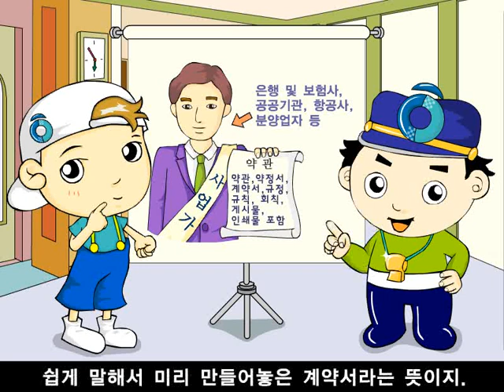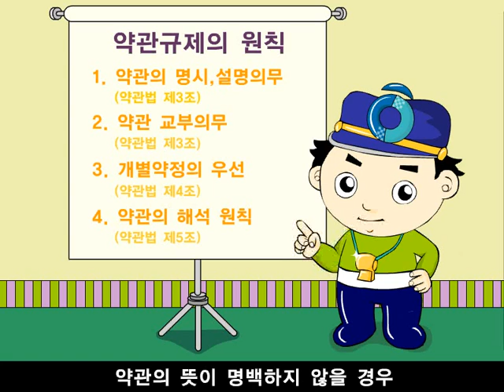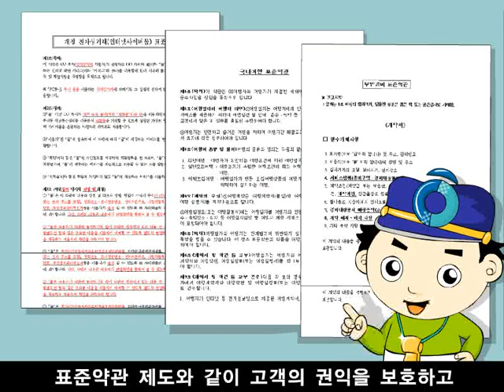[공정위] 건전한 거래질서를 만들어가요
건전한 거래질서를 만들어가요

※ [정부3.0] "해외직구? 가격은 싼 데 왠지 불안해…"